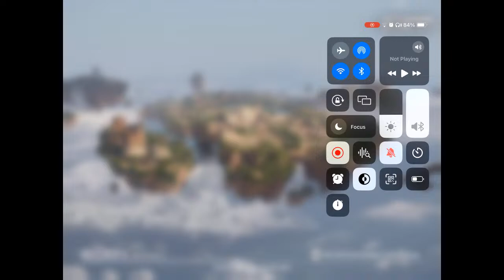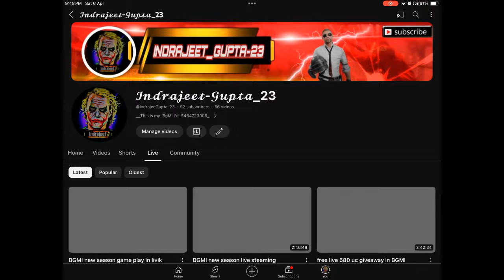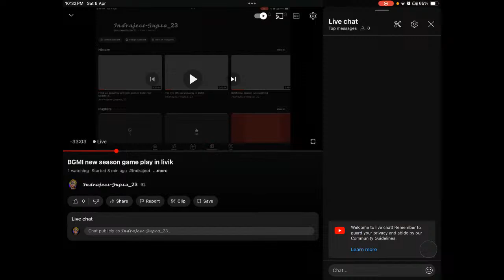BGMI new season game play in livik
This stream is created with Indrajeet-Gupta_23